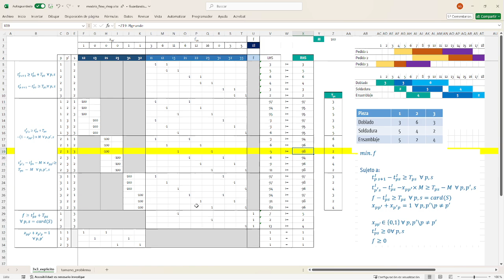Flow shop 15. Modelo en Excel. Restricción 4